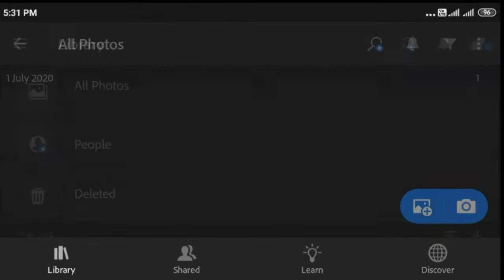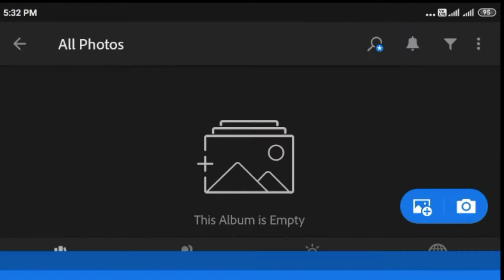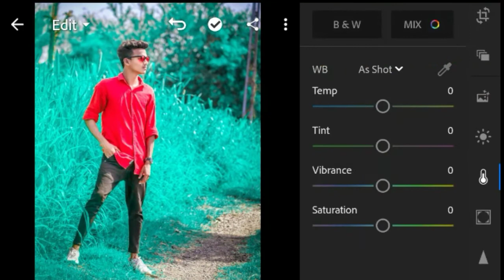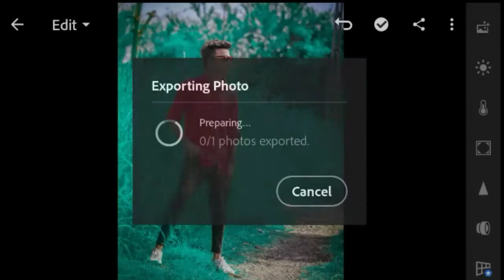Lightroom Photo Editing Trick 2020 ll Lightroom Se Photo Kaise banate Hai